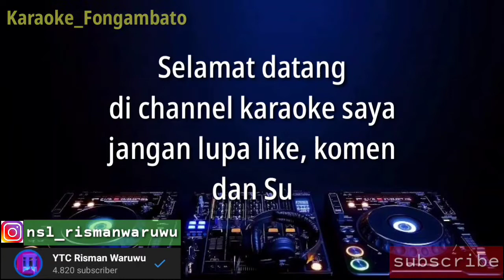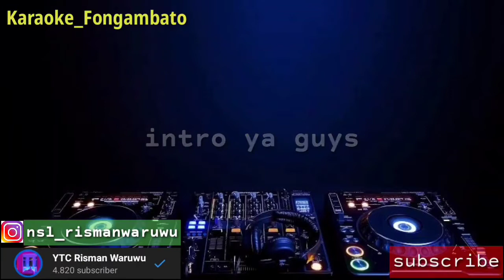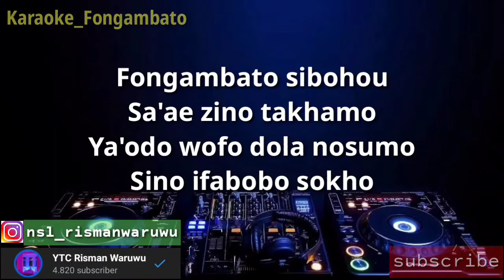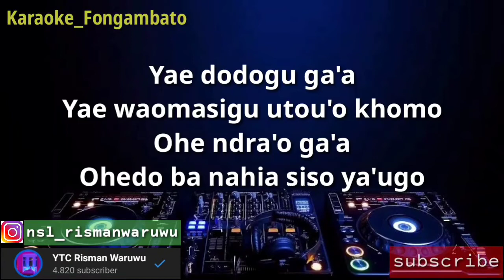Karaoke Dj Nias Fongambato - Riana Daely || Dj Nias Kn 7000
dan komen di bawah mau lagu apalagi yg mau di buat karaoke remix